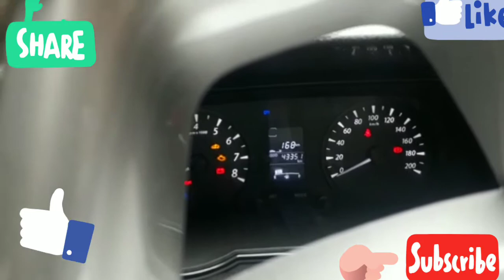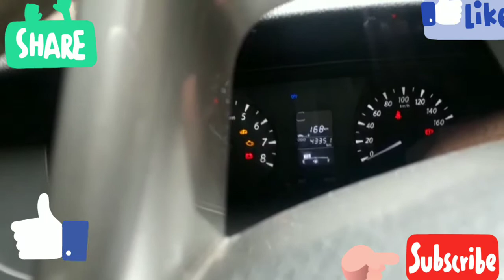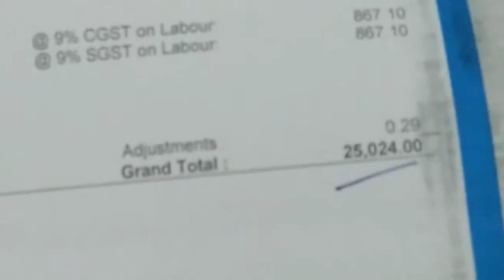TATA ZEST SERVICE tatamotors SERVICE CENTER TO MY ZEST